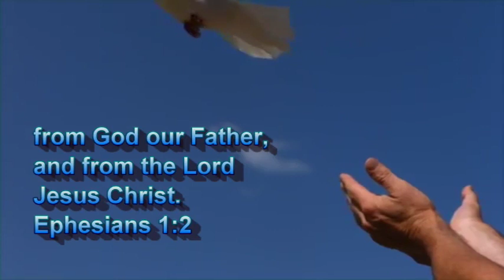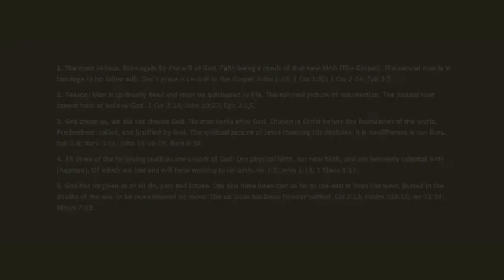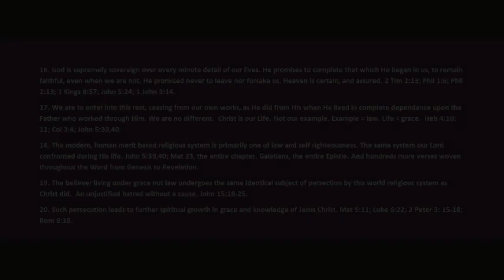WHAT YOU CAN TAKE WITH YOU AT THE RAPTURE